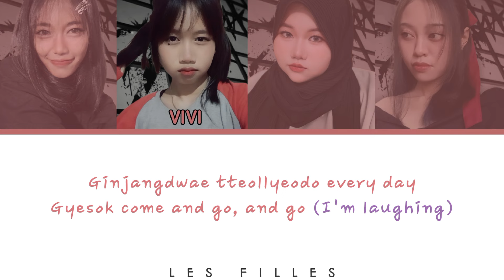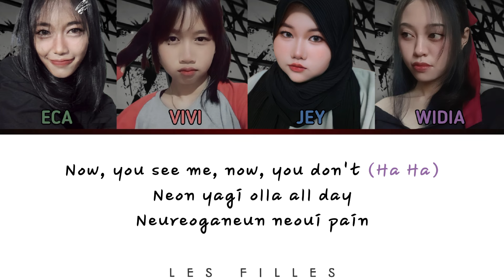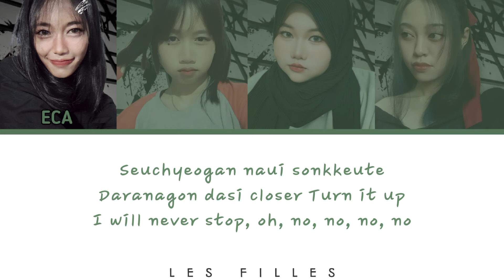aespa (에스파) 'Trick or Trick' Vocal Cover by Les Filles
Hello royal listeners!Les Filles is back again!!🧚🏻‍♀️
Hope you guys enjoy this cover and happy watching!!

SM Entertainment